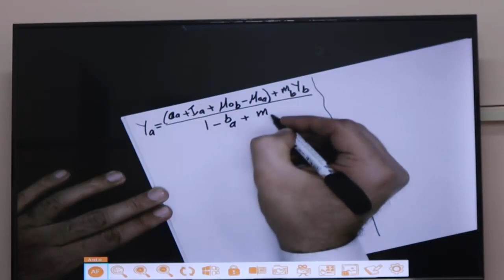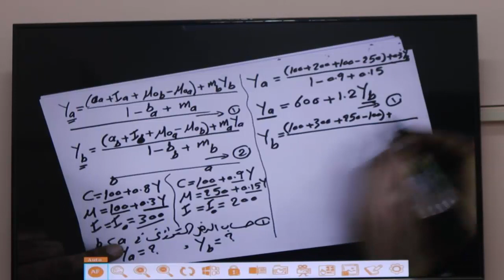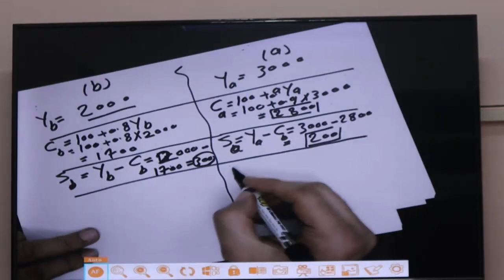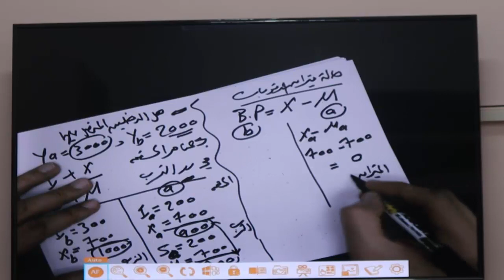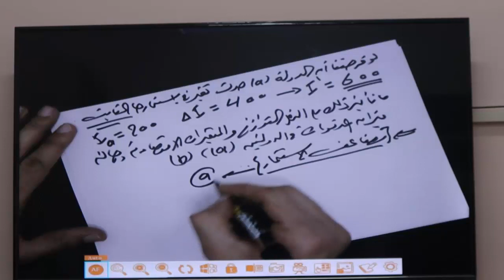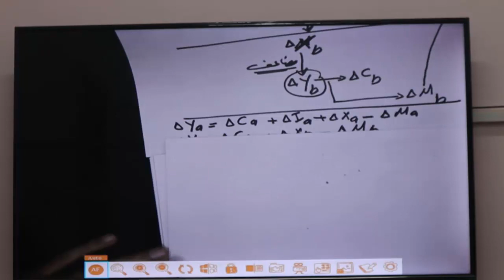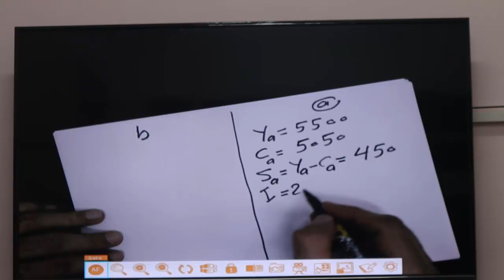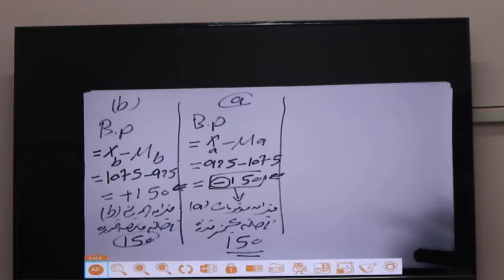الفرقة الثانية _انتظام (د.عصام عبد الرؤوف ) _الاسبوع التاسع